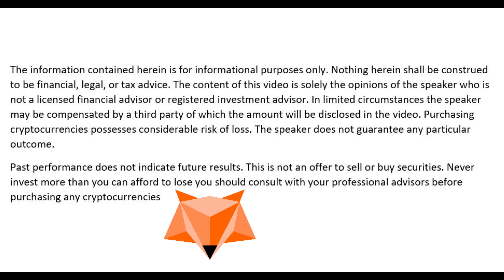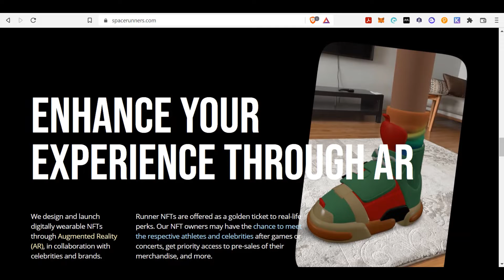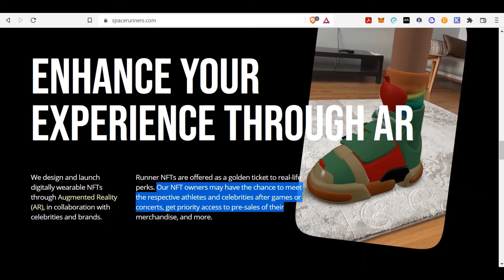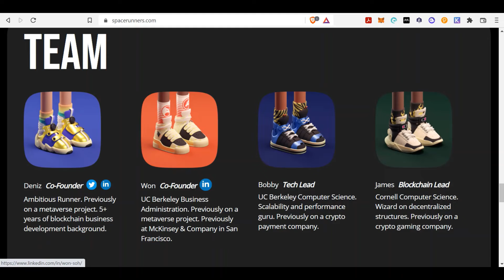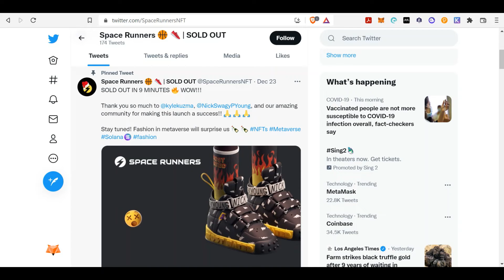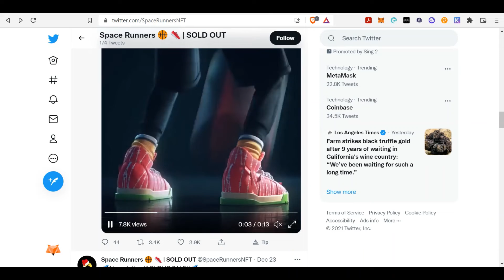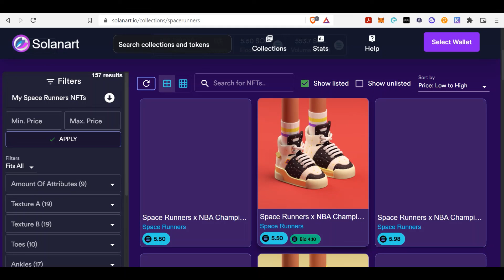🤑WEARABLE SNEAKERS IN THE METAVERSE AND IN REALITY! BACKED BY NBA PLAYERS!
This project has a lot of ideas and if pulled off. can make millionaires and fashion moguls!

SOL Address: 7Sv61BdRgfZ8EYiyE1kteMsAdvgswHSctCNER5wVSTCt
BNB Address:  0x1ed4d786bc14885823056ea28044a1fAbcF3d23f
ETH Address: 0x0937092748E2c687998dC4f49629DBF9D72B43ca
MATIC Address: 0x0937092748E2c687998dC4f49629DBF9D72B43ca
XRP Address: rUy8mBTDptAsGKSvjztSyjvdRn9HW1hAdn (NO NOTE)
IOTA Address: iota1qr42xuyxgh94ahjrlr0kvp543v3zqsdpfz9uuadj0dpm05ek9xl3ydk58d6